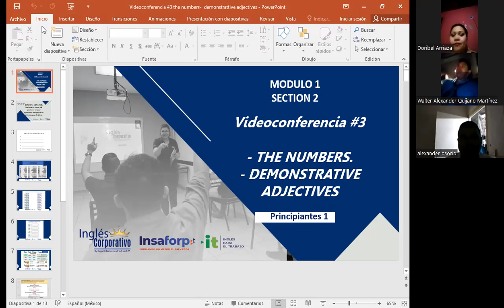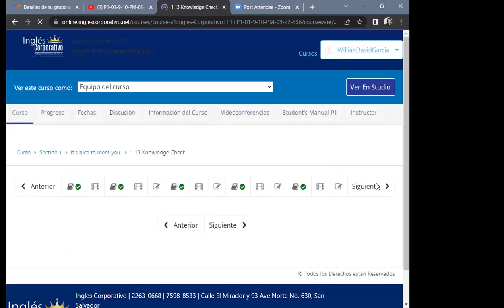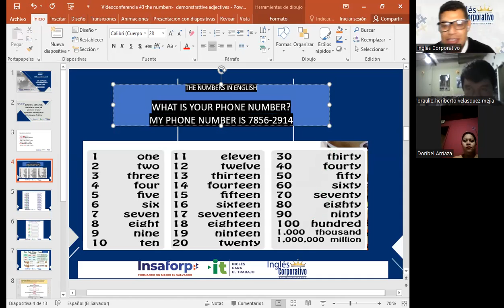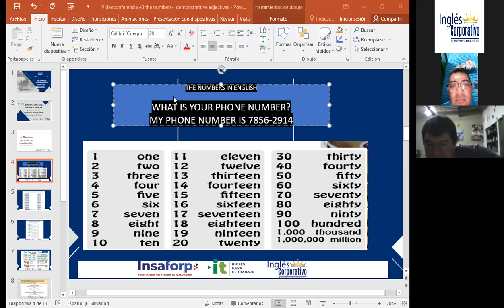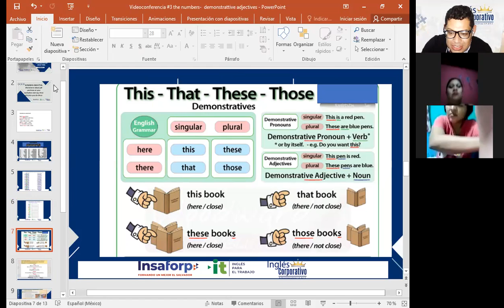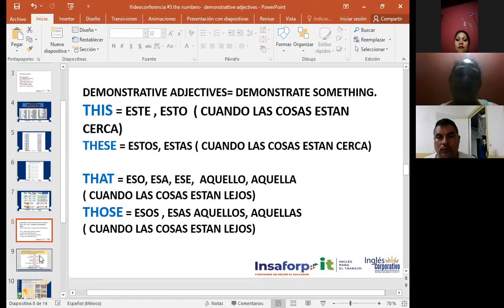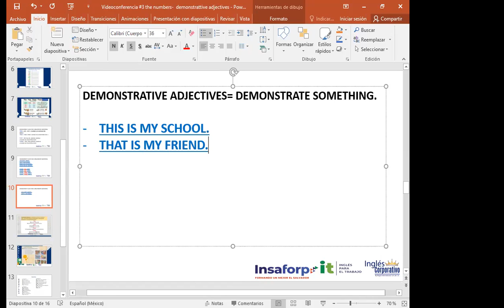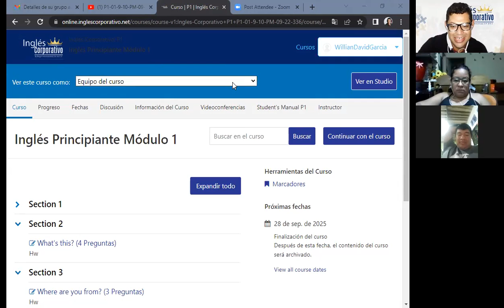Inglés Corporativo-07-09-2022-Demonstrative adjectives.